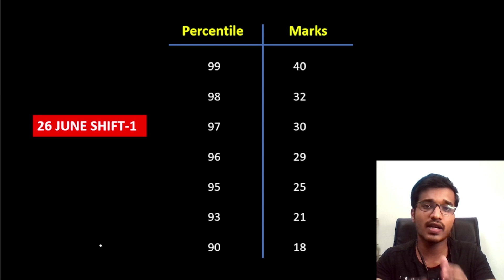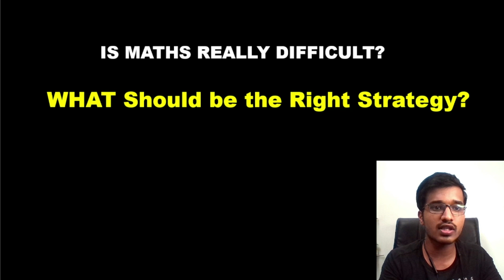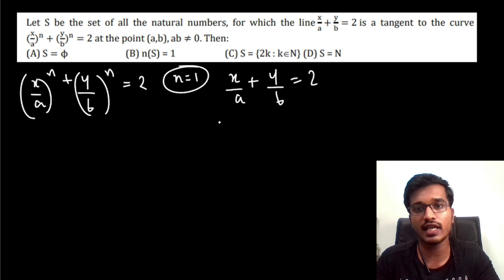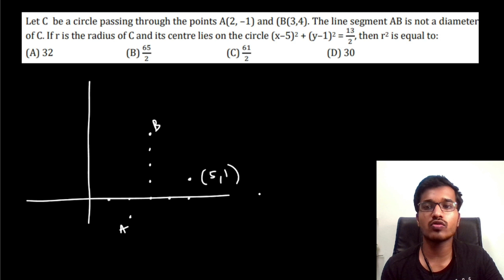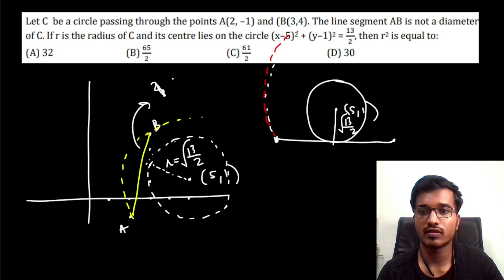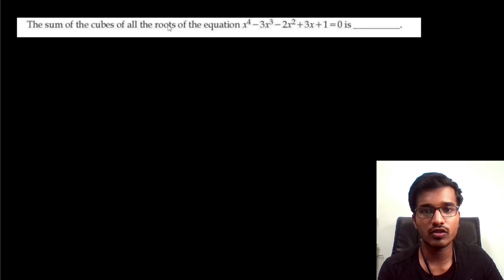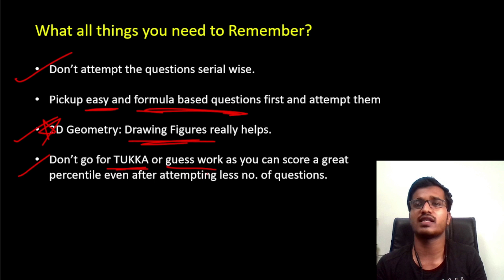🔥 Toughest JEE Mains 2022 Paper: Smartly Scoring 99+ Percentile in MATHS Section | 26 June Shift-1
Boost your MATHS PERCENTILE in the last remaining days

for enrolling in the course
Procedure for enrollment:
2) Under the courses click on JEE and choose the required course.
3) Click on add to cart.
5) After this click on pay now.

Kota factory motivation, Jeetu bhaiya motivation, JEE motivation